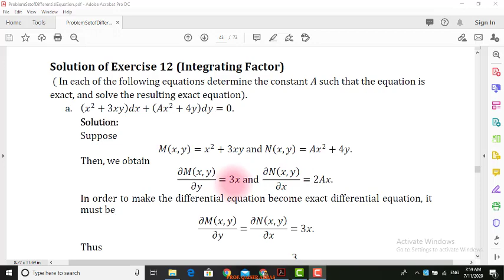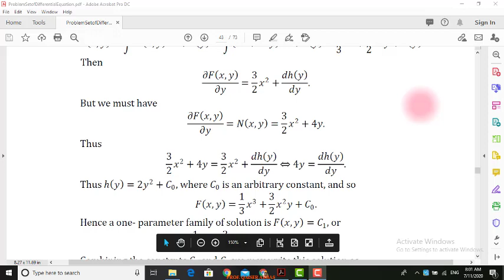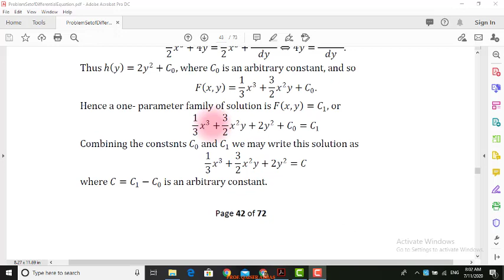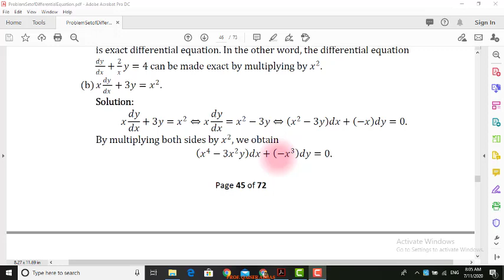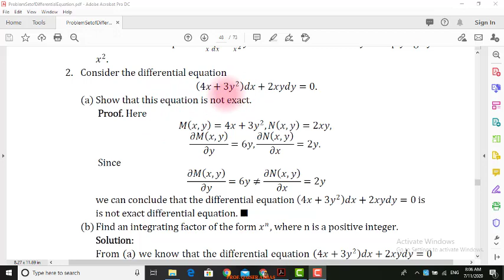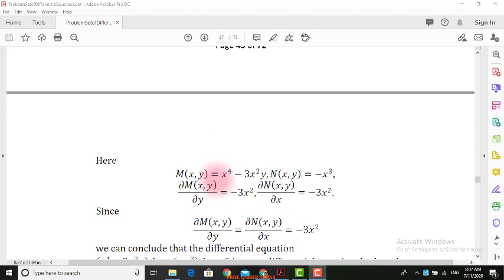SOLUTION OF EXACT DIFF EQN PART 2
FOR BS STUDENTS
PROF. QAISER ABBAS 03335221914